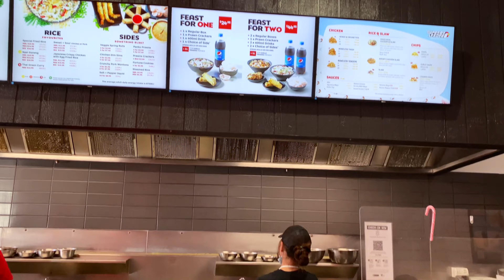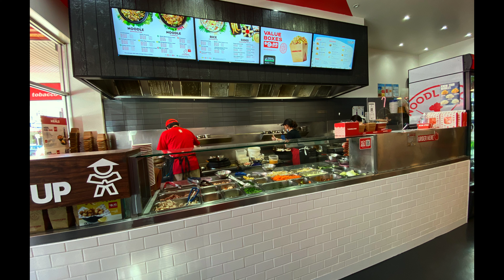Noodle Box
Noodle Box is an Australian stir fried noodle quick service restaurant chain headquartered in Melbourne, Victoria, Australia founded by Josh James and David Milne in 1996.